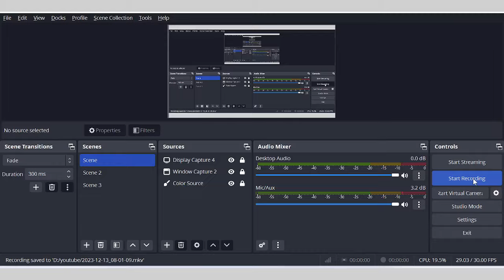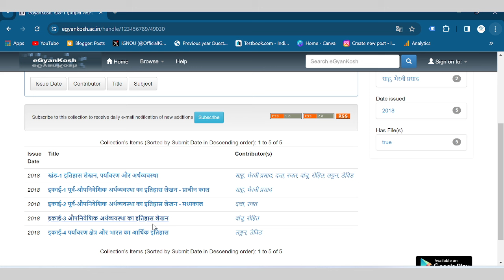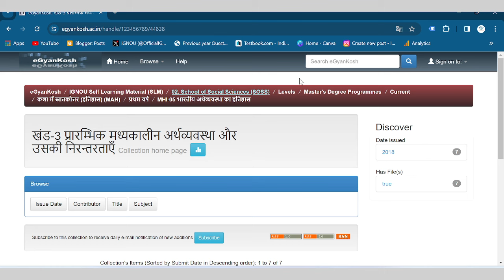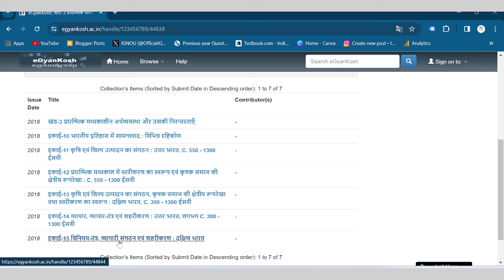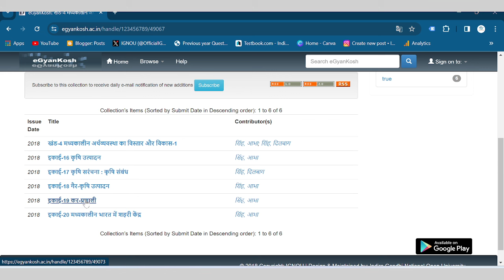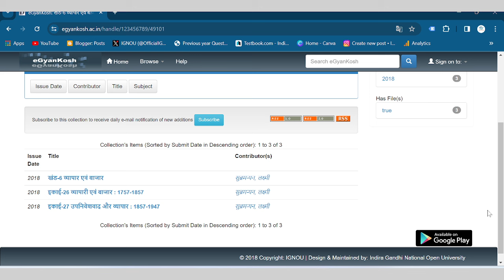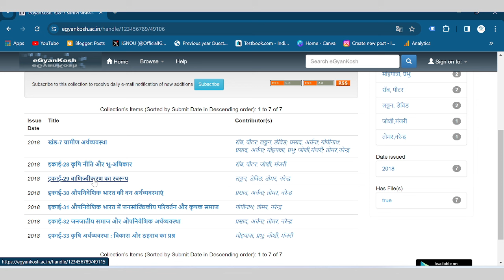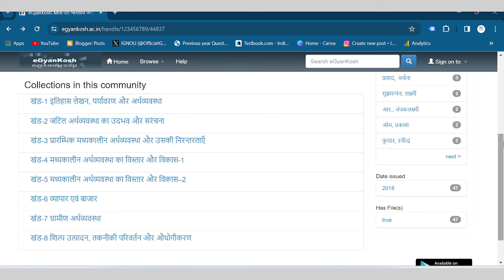MHI-05 important Lesson for Exam || इस से बाहर Exam नहीं आएगा !